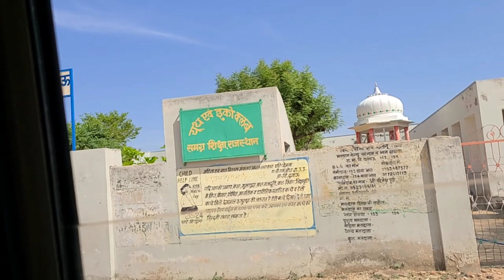Back to Chennai